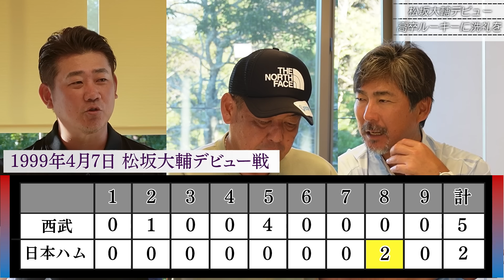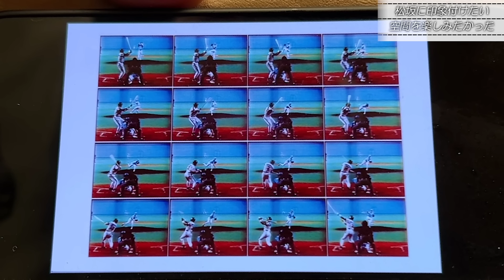【神コラボ】真っ向勝負の真実！中村紀と小笠原が松坂衝撃デビューから引退まで語り尽くす！【中村紀洋、小笠原道大コラボ①/3】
神コラボ‼︎松坂大輔×中村紀洋×小笠原道大！プロ野球ファン胸アツ奇跡の再会が実現！2000年代パ・リーグで名勝負を繰り広げた3人が僕らの時代を語り尽くす！松坂デビュー戦で松坂に初めてHRを浴びせた小笠原！2人で当時を振り返ると意外な事実が明らかに⁉︎中村紀洋が松坂からHRを放った瞬間、マウンドの松坂が笑ってた⁉︎それを見た中村紀も笑顔で返す⁉︎⁉︎HR直後に2人でなぜ笑ったのか？真相が明らかに？？そして松坂、中村紀、小笠原の引退の時…それぞれの胸中に去来したものとは？平成の怪物と真っ向勝負した右と左のフルスイング日本No.1強打者！中村紀洋と小笠原道大が松坂大輔のデビューから引退まで、熱き時代の記憶を語り尽くします！ぜひご覧ください⚾️

■松坂大輔×中村紀洋×小笠原道大・特別対談
0:00 久々の再会
0:25 松坂衝撃デビュー
3:50 松坂の初HR被弾！小笠原との初対決
6:50 松坂と中村紀の初対決
9:40 中村紀が松坂からサヨナラHR
13:00 打撃より守備が好き？中村紀と小笠原の本音
20:05 スランプの時の対応方法
25:00 松坂と中村紀わすれられない対戦
28:20 中村紀から見た小笠原の印象
29:10 WBCの思い出と舞台裏
33:10 アテネ五輪の思い出と舞台裏
35:35 それぞれの引退について
39:35 松坂の引退試合に中村紀が行くつもりだった⁉︎
42:10 次回予告！同時代を生きた天才左打者を語る
42:24 ED
⚾️やって欲しい企画やコラボなどコメント欄に書き込んでください

■松坂大輔 DAISUKE MATSUZAKA
横浜高等学校出身。'98年夏の甲子園決勝で史上2人目となるノーヒットノーランを達成し「平成の怪物」として注目を集める。'98年ドラフト1位で西武ライオンズ入団。ルーキーイヤーから最多勝、沢村賞など受賞。'00年シドニー、'04年アテネ五輪では銅メダル獲得。ワールドベースボールクラシックでは’06年、’09年の2大会連続 MVP。’06年にはボストン・レッドソックスと契約し日本人初のワールドシリーズ勝利投手となる。'15年に日本球界へ復帰し'20年より古巣の西武ライオンズ入団。'21年シーズンをもって現役引退。現在はスポーツキャスターとしても活躍中。

写真提供元：埼玉西武ライオンズ